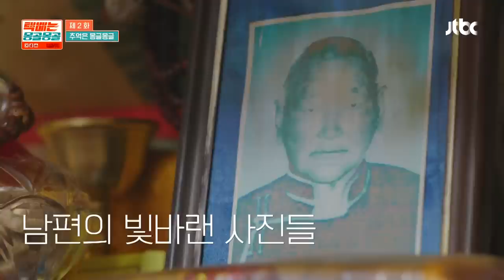ㄴ상상도 못 함ㄱ 13년 전 머물렀던 게르에 다시 찾아온 장혁 | 택배는 몽골몽골 2회 | JTBC 230825 방송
ㄴ상상도 못 함ㄱ 13년 전 머물렀던 게르에 다시 찾아온 장혁